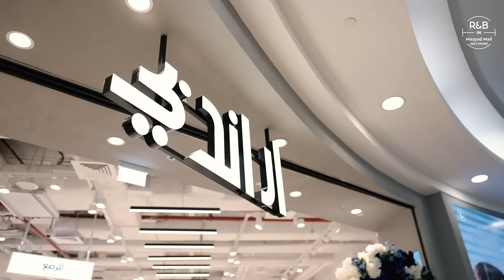R&B | New Store: Mazyad Mall, Abu Dhabi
Join us for a tour of our newly opened store at Mazyad Mall, Abu Dhabi! 🎊 This addition brings our total to 136 stores across 7 countries, moving us closer to our goal of 250 by 2025.

Explore our spacious, modern store designed with you in mind. Enjoy dedicated sections for men, women, kids, accessories, and home, making your shopping experience seamless.

This season, find the perfect blend of style and comfort. Our men's collection features warm sweaters, smart jackets, and cozy loungewear, while women can discover elegant coats and trendy knitwear. Our kids' department is stocked with adorable winterwear for all ages.

With bright lighting and clear pathways, our store creates an inviting atmosphere for all. Whether updating your wardrobe or shopping for the family, our trained staff is here to help.

Visit us at Mazyad Mall and experience style, quality, and value this season! ✨